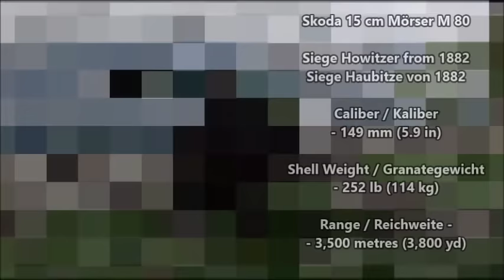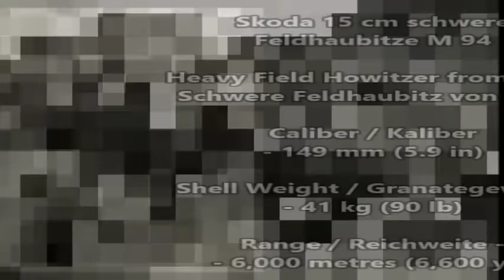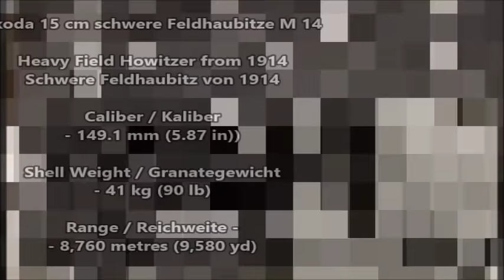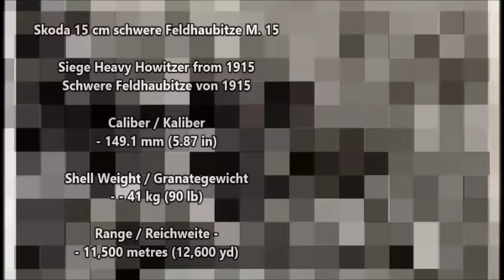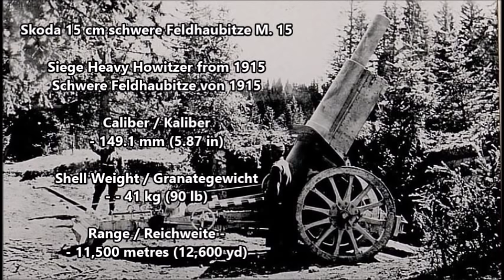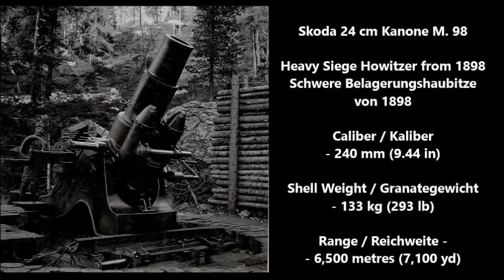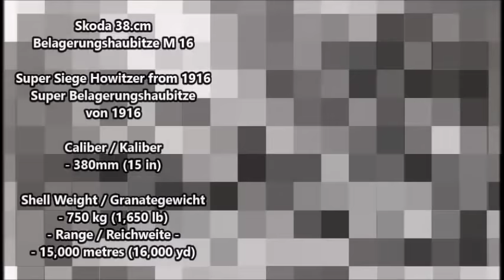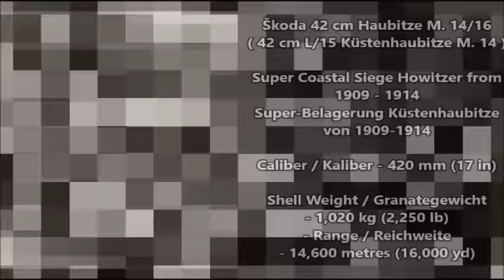Austro-Hungarian Siege Artillery of World War I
Austrian-Hungarian Heavy Artillery -